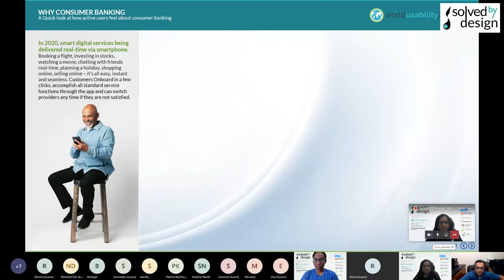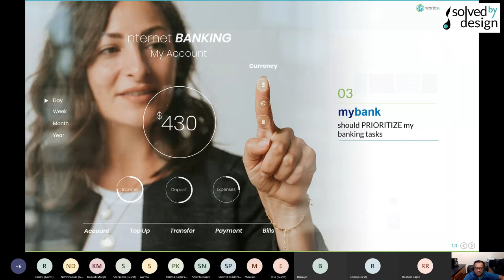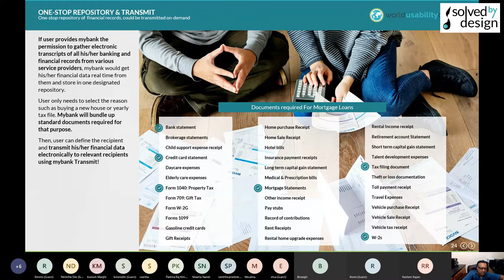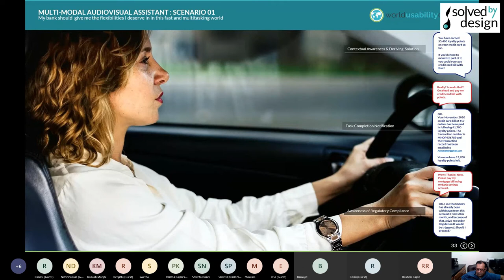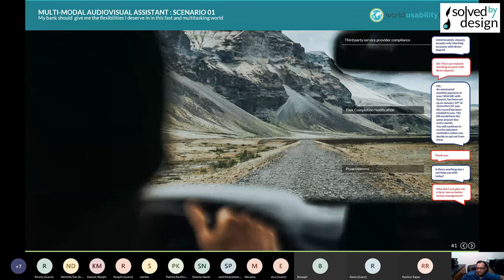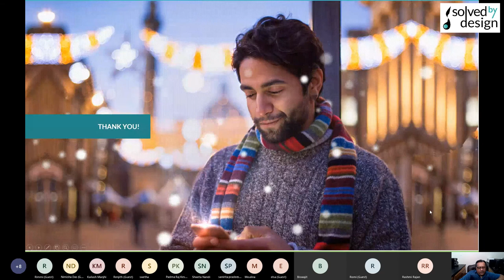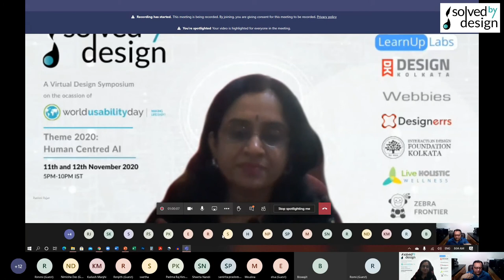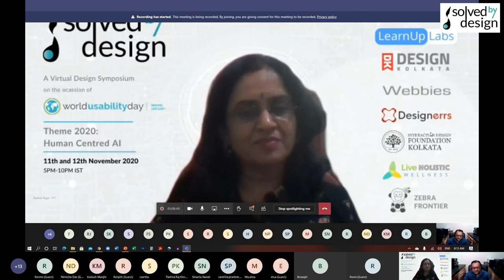Joydeep Mukherjee | Solved By Design | World Usability Day 2020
Director, TCS Interactive
Experience Design Leader with 18+ years of industry experience in India and USA